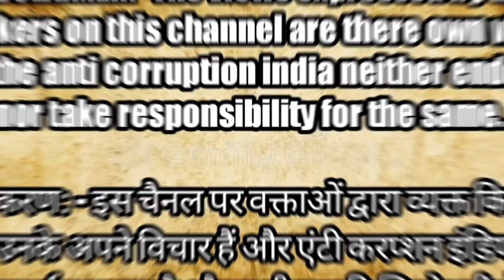पहलवानों का धरना खत्म? गांव वालों ने कहा अब आर-पार की लड़ाई है | Anti Corruption India News | Delhi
anti corruption India news || wrestler protest latest news || women wrestler protest end || sakshi Malik || vinesh phogat || bajrang punia || delhi Kerala Village maha panchayat || Bhupendra Rawat || maha panchayat in favour of wrestlers || maha panchayat demand for arresting brij bhushan Singh

Montoo Raja
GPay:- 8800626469